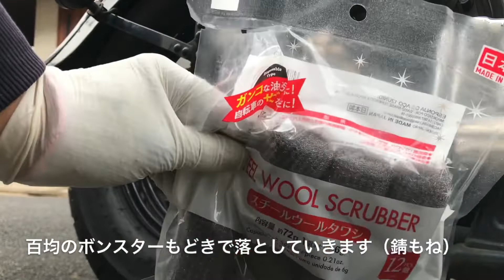【カスタム】DSC400 マフラーの自家塗装を剥がしてイメチェンを狙った結果がコレ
98年式4TR ドラッグスター ビンテージカスタムのマフラーイメチェン紹介です。

１年半ほど前（動画を始める前ですね）に百均ラッカースプレーでマフラーの自家塗装をしましたが、紙ヤスリを掛けて足付け（俗に言う下地処理）をした訳でも、錆び止めや耐熱塗料を使った訳でも無いので経年劣化で塗装がヤレたり錆びが浮いてきたりで漠然と何とかしようかなぁとは思っていました。。。

やるとすれば、また塗り直すか塗装を剥がすかの二択になりますが、今回は塗装を剥がして元に戻すことにしました。

マフラーはアメリカンドリームス製「2in2左右両出しバズーカフィッシュマフラー」で、エキパイ部分がステンレスでマフラー本体はスチールメッキという部材構成です。
下地処理をしないとステンレス部分は塗料の結着が悪くズボンやブーツが擦れただけで塗装が落ちる感じです。スチール部分はステンレスほど簡単には落ちませんが、今回の作業でそれをまさに再確認する結果となりました。。。

前回の作業時に百均ラッカースプレーを大量に買い置きしてあるので気が向いたらまた黒く塗るかも知れませんが、今回はこんな感じになりました、と言うテキトーカスタム動画になります。

撮影機材：
iPhone7
ダイソー三脚

編集機材：
iPhone7
iMovie

カスタム内容の詳細はチャンネル概要欄に記載してあります。